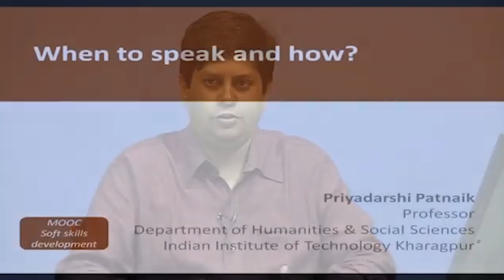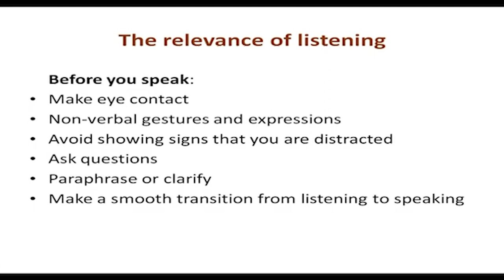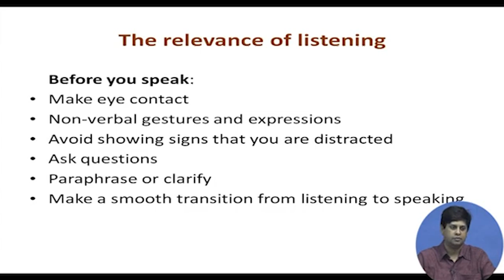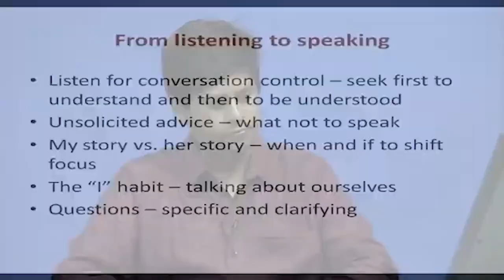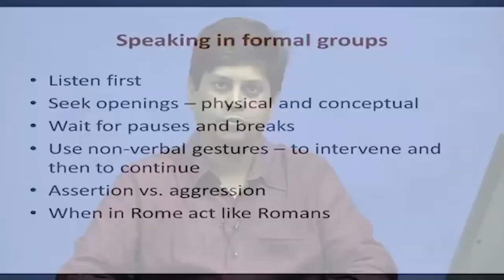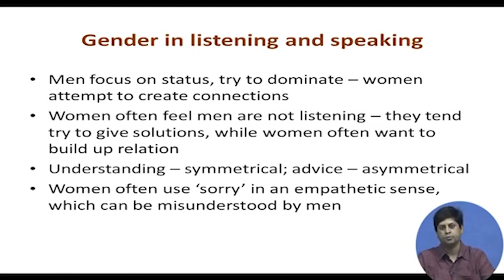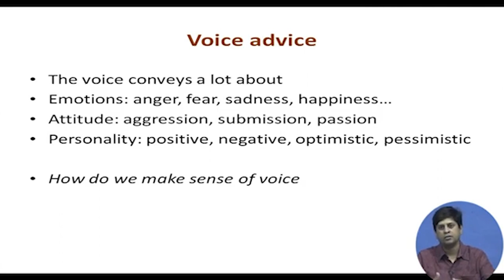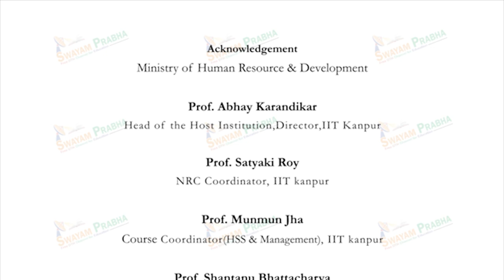Lecture 4: When to speak and how?